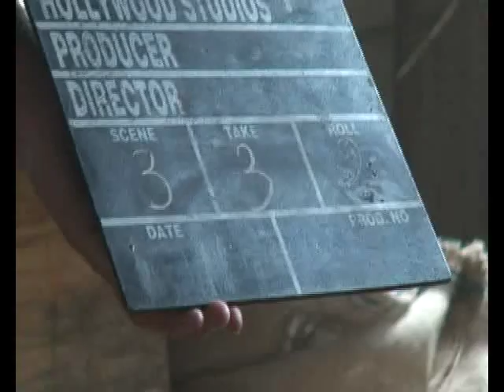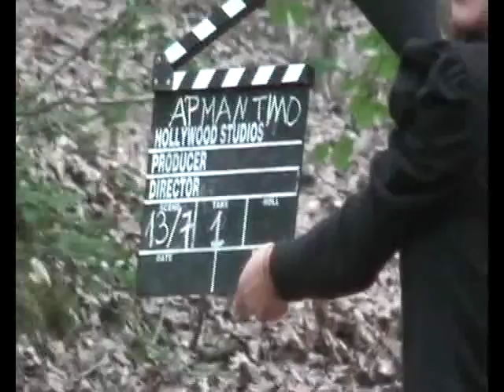short film ''Tholos'',ARISTOTLE UNIVERSITY OF THESSALONIKI-2011,making of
making of της ταινιας μικρου μηκους "Θόλος'' (τμημα κινηματογραφου ΑΠΘ)
Βασικοι συντελεστες της ταινιας:
Παραγωγη:Δεσποινα Σιφνιαδου
Σκηνοθεσια:Νικος Αποστολοπουλος,Κατερινα Γεροθαναση
Σεναριο:Ελιζαμπεττα Ηλια-Γεωργιαδου
Φωτογραφια:Γιαννης Δασκαλοθανασης
Μονταζ:Νικος Αποστολοπουλος
Σκηνογραφια,Ενδυματολογια:Χρυσα Σερδαρη
Ηχος,μιξαζ:Αρης Αθανασοπουλος
Παιζουν : Αινειας Σταματης , Γιωργος Καφετζοπουλος